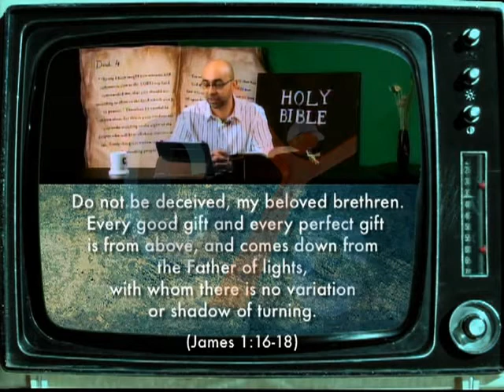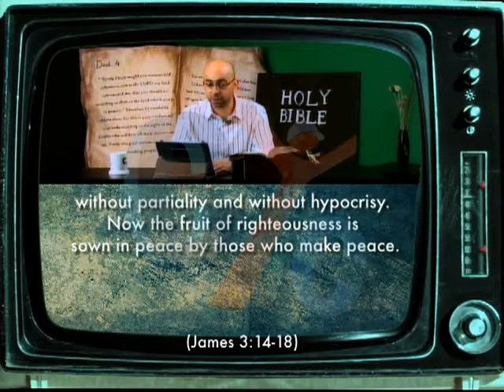In Depth Eps 11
In Depth Reading the scripture deeply with Andy